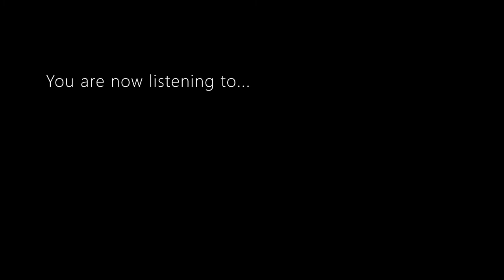Truth Be Told: S01:E01 - The Pilot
S01:E01 - The Pilot

A brief introduction to who we are and what to expect from the podcast.

To donate to the efforts of expanding the podcast, feel free to give to our PayPal account